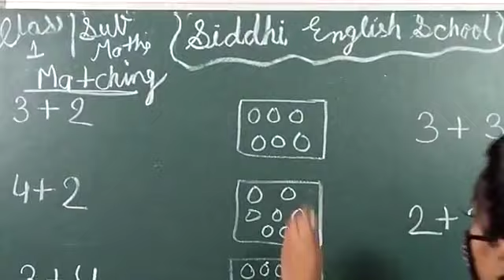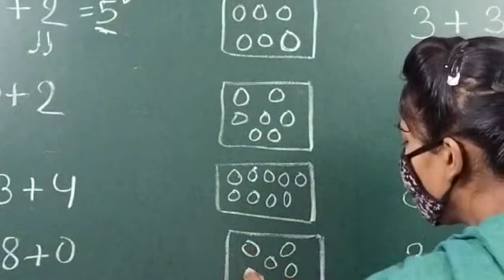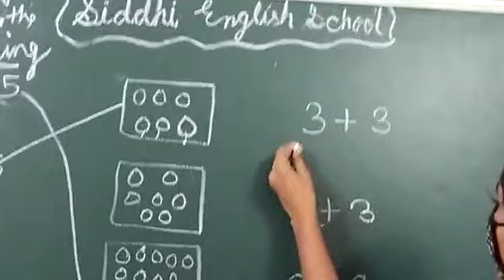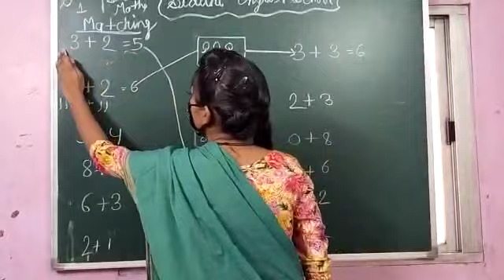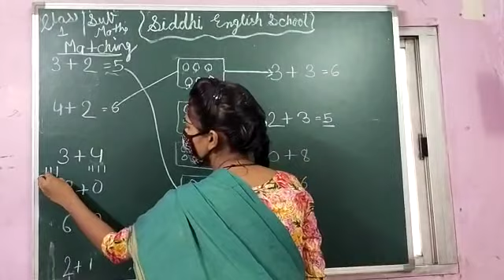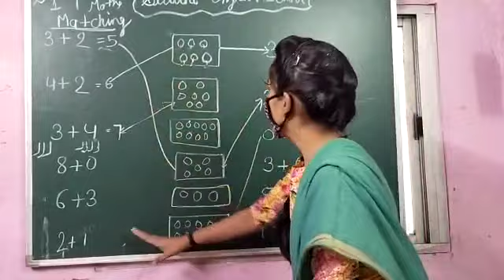Class 1st Maths